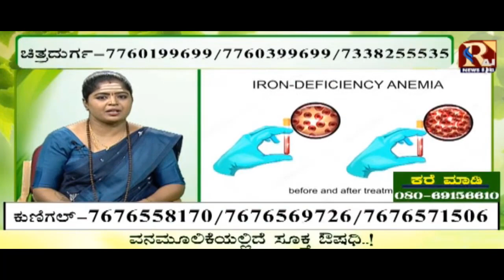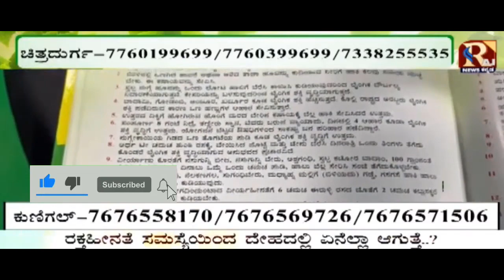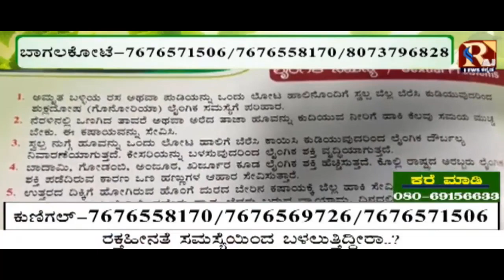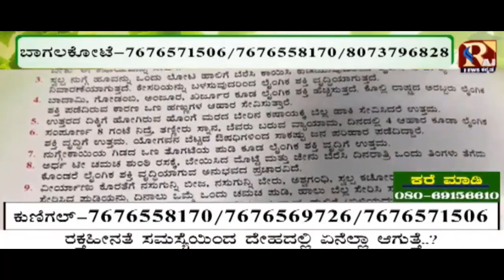ರಕ್ತ ಹೀನತೆ ಅಂದರೇನು? ರಕ್ತ ಹೀನತೆ ಏಕೆ ಆಗುತ್ತದೆ? MD Pavitra | Yogavana betta Kunigal 11.10.22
Vanamoolike, a popular Health live tv program by srmt MD Pavitra watch vanamoolikeLIVE program on AYUSHTV from FRIDAY @ 11:30AM & FRIDAY @06:30 PM on RAJ News Kannada

ABOUT
YOGA VANA HILLS

Experience a blissful and calmer atmosphere at Yoga Vana Hills. This spacious ashram is room for many of the finest Ayurvedic and herbal products. When entering inside positive and vibrant vibes follow you. The founder of Yoga Vana Hills, Sri Siddalingeshwara created this ashram with an aim to provide natural remedies for all the existing diseases.

With 4500+ cures for various ailments and 150+ visits each day, this ashram is proving the point that natural care will always provide the right balance for an optimistic and active living. Painful illness such as Migraine, IBS, Piles, Haemorrhages and Bone health is receiving efficient antidotes towards the cure.

Yoga Vana is located in 3 different parts of Karnataka which are Chitradurga (north), Kunigal (Mid) and Bengaluru (South). The view from the ashram is surrounded by nature and hilly mountains which proves that there could be no other places to conduct such a service.

Recognized by the Government of India, this NGO provides support and homely care to all the patients who are seeking the healing assistance. Their objective is to provide a channel to fight against any injustice and poverty conditions. They are also keen on attracting international crowd alongside raising their support towards democratic values.

The ashram along with their healing and curing processes also conduct essential programmes for the well being of humankind. Many of their programmes are dedicated to educating their audience about significant topics such as Personality development, Health development, Herbal treatment camps, People awareness program, and Self-healing sessions.Vanamoolike, a popular Health live tv program by srmt MD Pavitra watch vanamoolikeLIVE program on AYUSHTV from MONDAY-FRIDAY @ 08:00pm

ABOUT
YOGA VANA HILLS

The ashram along with their healing and curing processes also conduct essential programmes for the well being of humankind. Many of their programmes are dedicated to educating their audience about significant topics such as Personality development, Health development, Herbal treatment camps, People awareness program, and Self-healing sessions.